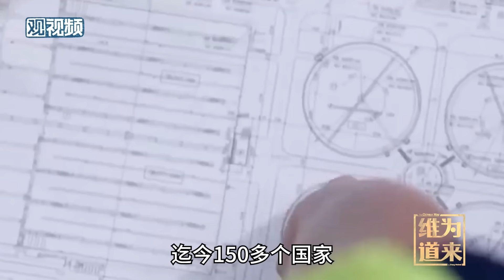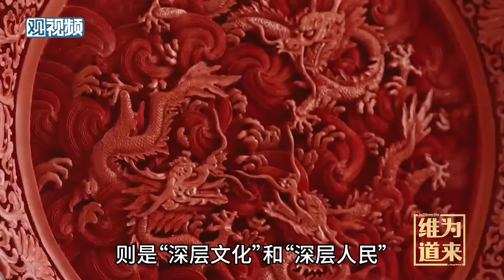Russia v.s. the West: Who's Really Isolated in Today's World?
Speaking at the Multipolarity Forum in Moscow in February, Professor Zhang Weiwei, Dean of China Institute, Fudan University answers the question: Why multipolarity is so important. He talks about China's role in shaping a multipolar world together with the Global South and East, in which all countries can discuss together, build together, and benefiting together.